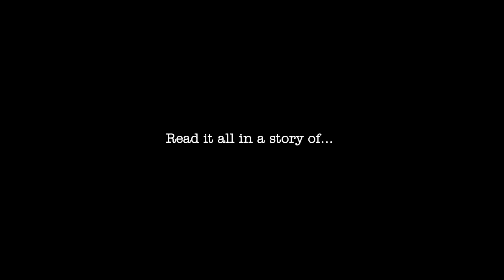BANKERUPT by Ravi Subramanian - The Official book trailer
The Official Trailer of BANKERUPT - by Ravi Subramanian. Caution: Weak hearted stay away... for you wont be able to ride through this bone chilling and adrenalin charged action thriller.